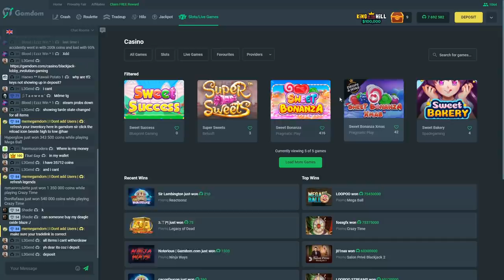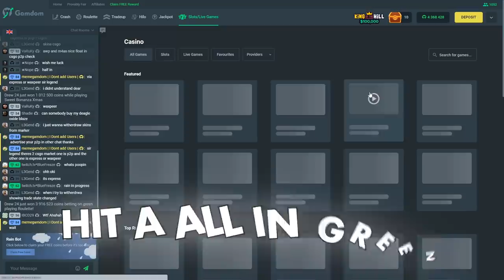HUGE $5,000 SWEET BONANZA BONUS BUY!